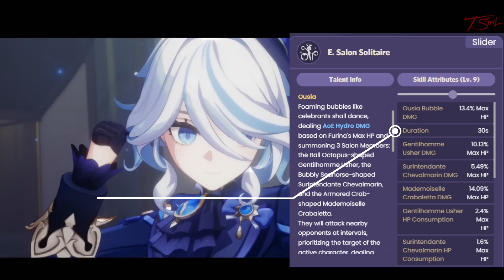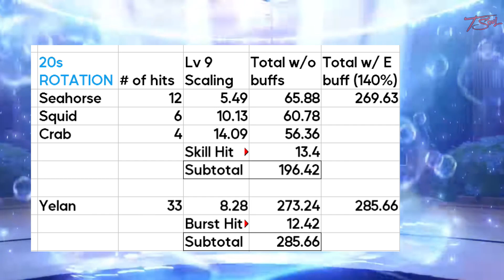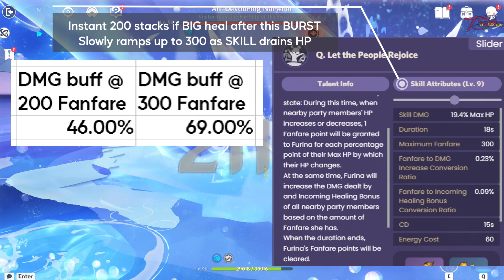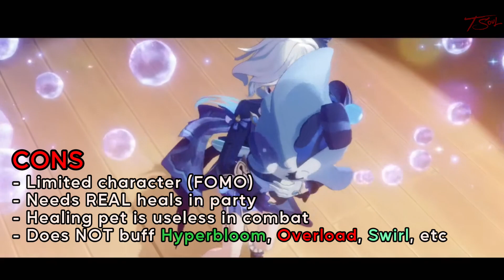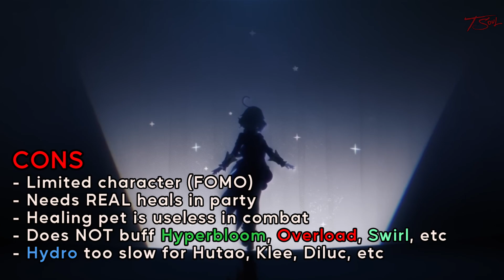Furina Math - How Good is the Hydro Archon?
Crunching the numbers on Furina's Skill and Burst. Comparing it to Yelan (similar HP scaling Hydro dps) and finding the Archon's strengths and weaknesses.
This video was made for the HoYoLAB Strategy Guides Contest, here is the link of the post:

0:00 Archon!
0:23 Elemental Skill
1:35 Yelan Comparison
1:58 Elemental Burst
2:49 Arkhe (Pneuma/Ousia)
3:30 Strengths/PROs
4:13 Weaknesses/CONs